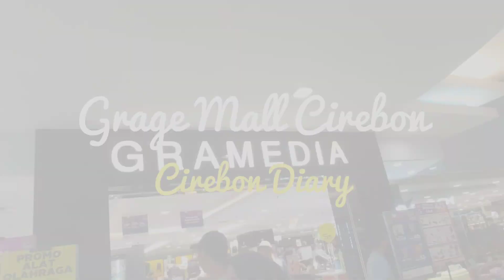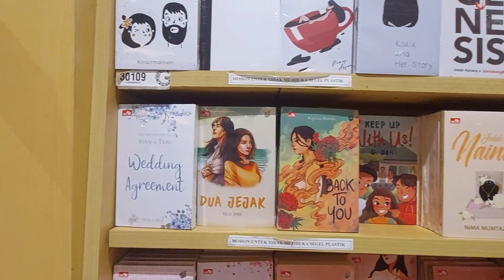Mengunjungi Toko Buku Gramedia di Grage Mall Cirebon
Saya sebagai pencinta buku sangat suka ketika mengunjungi toko buku Gramedia di Grage Mall Cirebon. Ukuran toko buku nya dapat dikatakan medium tapi dibagi menjadi 2 lantai. Lantai pertama untuk notebook, asesoris, elektronik, dan kasir. Sedangkan di lantai kedua, segala macam jenis buku bisa ditemukan oleh pengunjung, mulai dari buku agama, fiksi, sampai dengan buku terkait dengan pendidikan. Dan yang paling memudahkan kita dalam mencari buku, setiap segmen diatur per sektor sehingga para pengunjung dengan mudah dan nyaman dalam mencari buku.

Berikut alamat Grage Mall Cirebon ya ...
Jl. Tentara Pelajar No.1, Kejaksan, Kec. Kejaksan, Kota Cirebon, Jawa Barat 45123